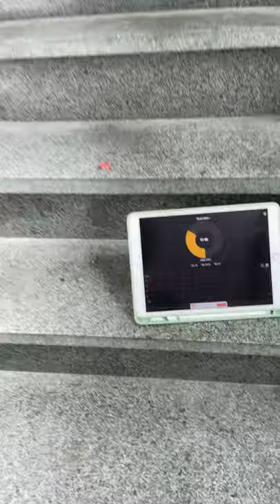Smoke gun sound